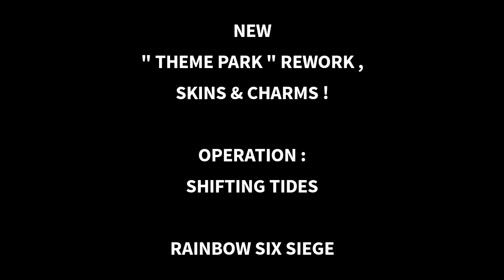New "Theme Park" Rework, Skins & Charms! - Y4 S4 | Operation: Shifting Tides (Rainbow Six Siege)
In this video, I'm showcasing the New "Theme Park" Map Rework and Seasonal Skins & Charms released within Year 4 Season 4, Operation: Shifting Tides, in Rainbow Six Siege on Xbox One!